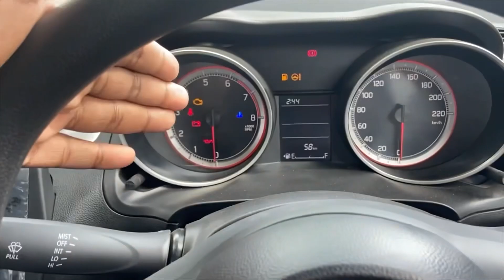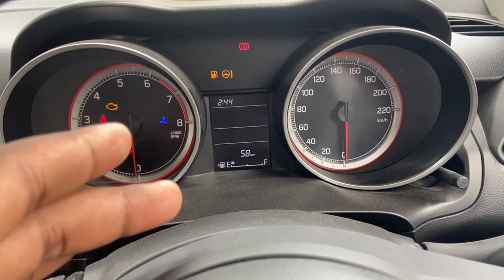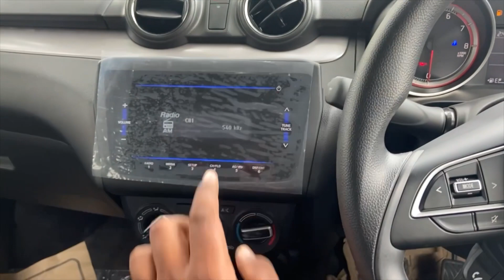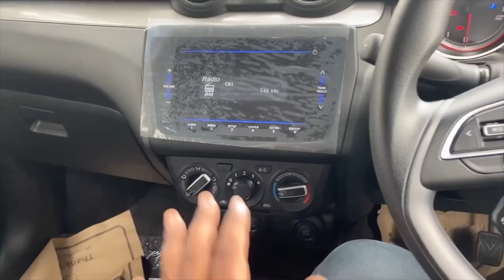Maruti Suzuki Swift Vxi 2022 || Swift Second Base Model Vxi 2022 Review